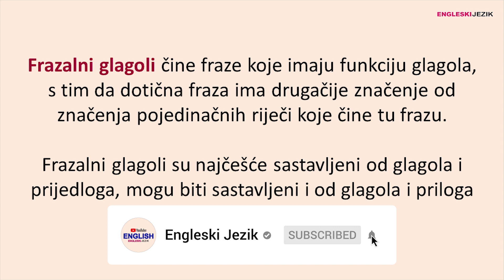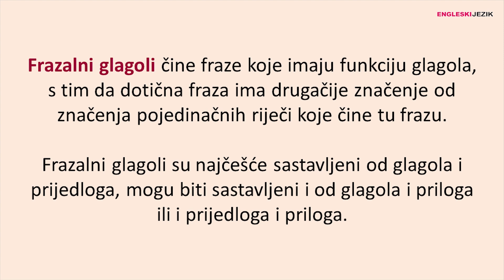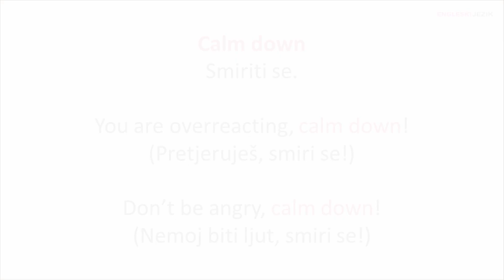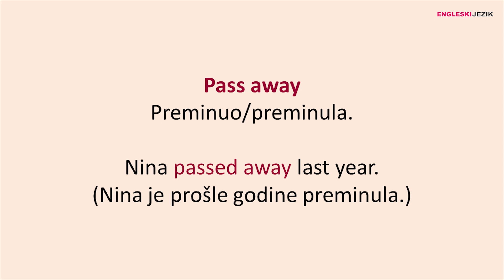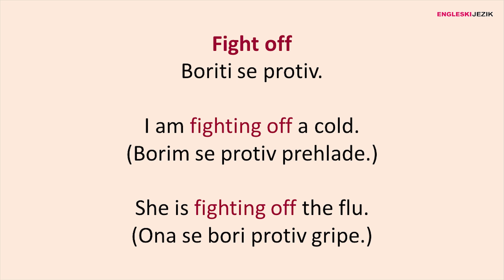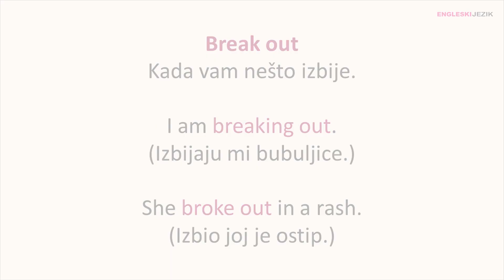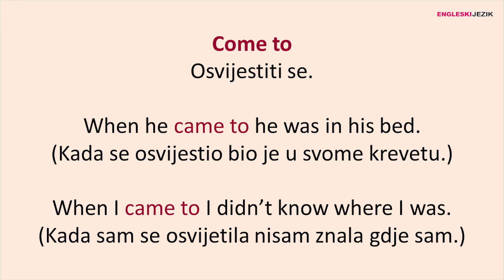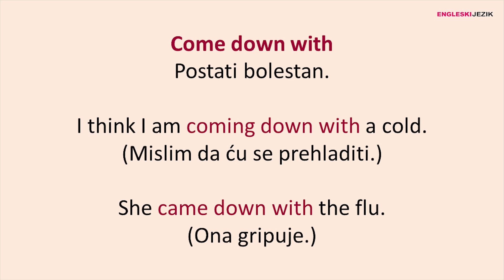Najčešći frazalni glagoli ZA ZDRAVLJE na engleskom jeziku uz lagane primjere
Predstavljamo vam česte frazalne glagole koji su vezani za zdravlje.